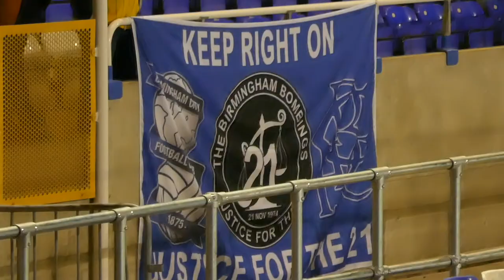Birmingham v Fulham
After a cracking home win against Derby, Blues faced impressive league-leaders Fulham at St Andrew's. This could well be one of the toughest games of the season.